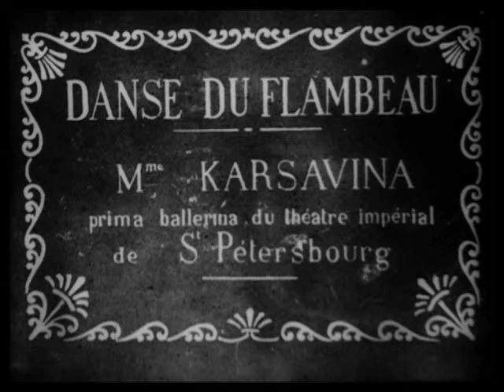1909 La Danse du flambeau 1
Танец с факелом из Эвники Фокина в исполнении Карсавиной. Запись 1909 года